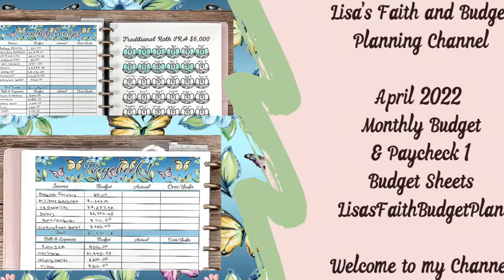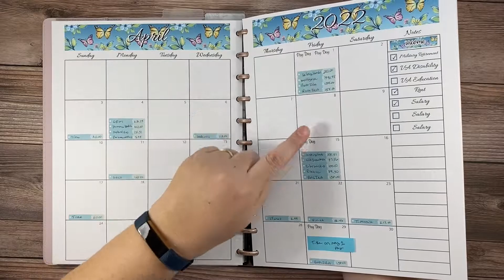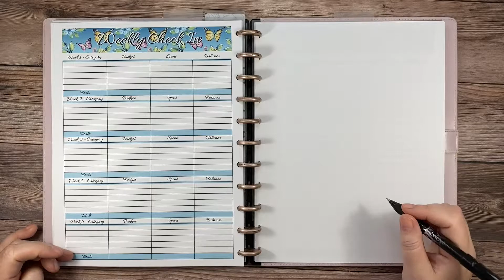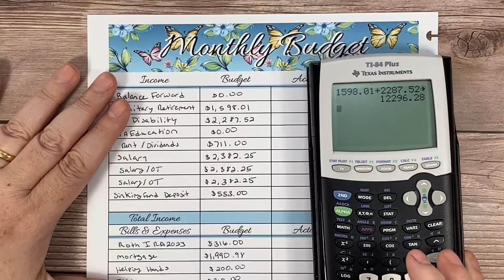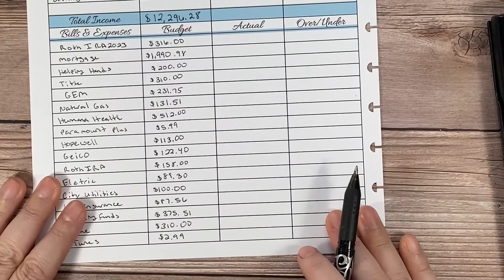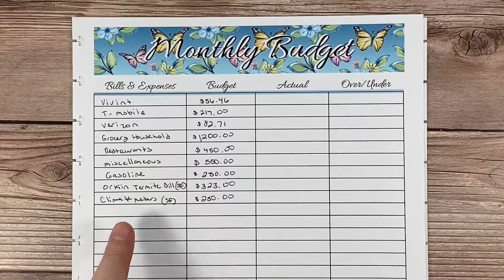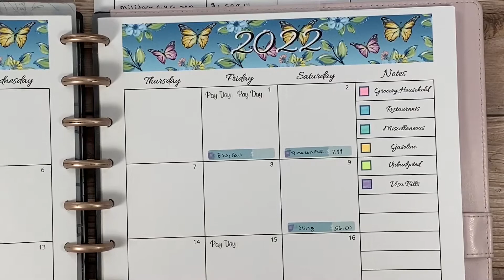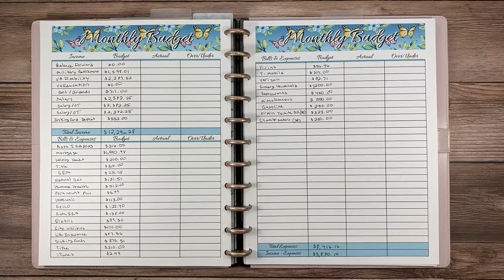April 2022 Monthly Budget and Paycheck 1 || Etsy Budget Sheets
Today’s video is my April 2022 Monthly Budget and Paycheck 1 || Etsy Budget Sheets. I hope you like the video have an amazing and blessed day!

Link for the new channel
Lisa's Faith and Scripture Writings Channel

FREE BUDGET SHEETS!
Budget Bundle Free - Monthly Budget, Paycheck 1 - 5, Weekly Check In,  Transaction Log, Debt Tracker, Savings Tracker, and Sinking Funds.

If you would like to email me instead of leaving a comment in the comment section below for YouTube or have questions for me about my channel, please email me at .

I am not a financial expert nor am I here to give financial advice to others. My goal is to share my personal experience on budgeting to possibly help others on their Debt Free journey. If you are looking for financial advice, I recommend you contact a professional financial advisor in your local area for the best advice for your situation. In my videos I may refer to resources such as EveryDollar and Financial Peace University.